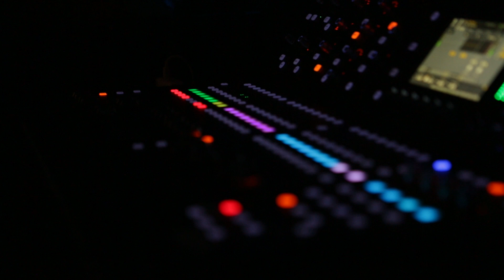Reel People feat. Vonné - Butterflies (Live @ The Forge, London)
Video from Reel People's live performance on 9th September 2023
Recorded by Dennis Grey
Mixed & Mastered by Clinton McCreery @ Bambu Studios, London
Written by Dyanna Fearon, Mike Patto, Oliver Lazarus & Tom Davidson

Reel People Live
Lead Vocals: Angela Johnson, Vonné & Hannah Khemoh
Keyboards & Vocals: Mike Patto
Guitar: Joon Switon
Drums: Jamie Houghton
Keyboards: Thea Maxwell-Economides
DJ & FX: Clinton McCreery